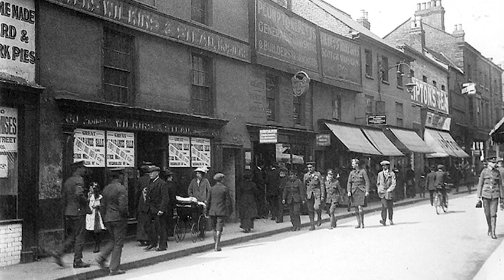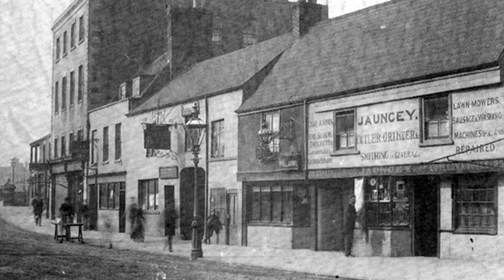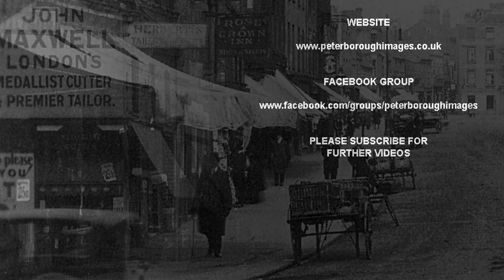Peterborough Images - Bridge Street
Bridge Street in Peterborough as portrayed by a collection of images from the Peterborough Images Archive.